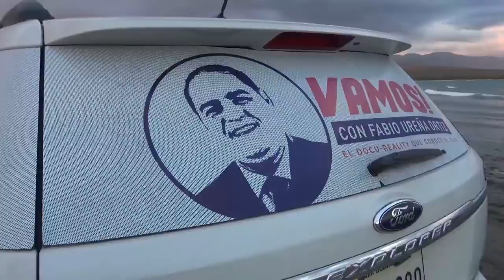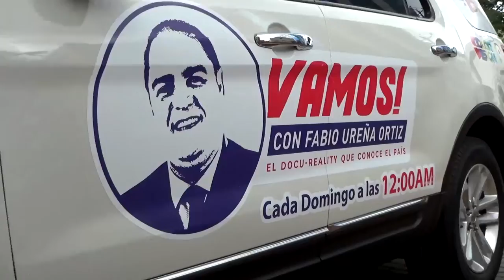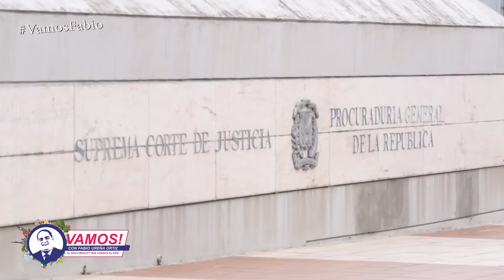Vamos! En contra de la violencia a la mujer, con el Dr. José Miguel Gómez.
Vamos! En contra de la violencia a la mujer, desde el punto de vista social y psicológico con el Dr. José Miguel Gómez.